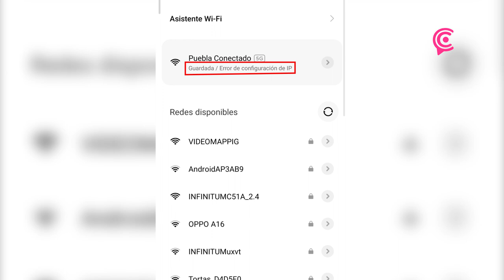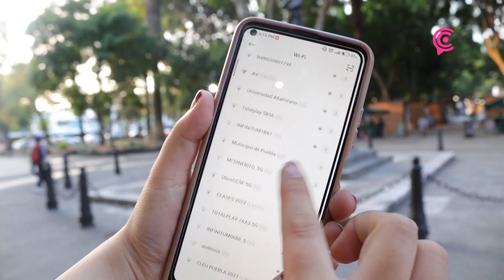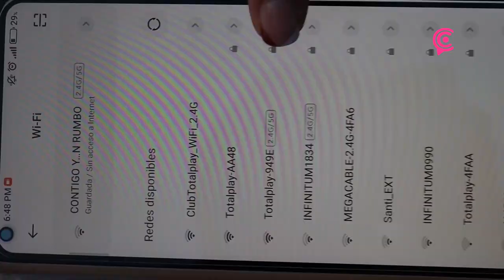Puntos Wifi gratuito el programa fallido de los gobiernos municipales de Puebla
Puntos Wifi gratuito, el programa fallido de los gobiernos municipales de Puebla. Desde el 2008 a la fecha, los ayuntamientos de la capital poblanas han visto como punto clave la ampliación y mejora de la red de internet sin costo

Desde 2008, la red de puntos de acceso a internet gratuito en Puebla capital ha incrementado hasta acumular un total de 600. Sin embargo, continúan sin funcionar al 100%.